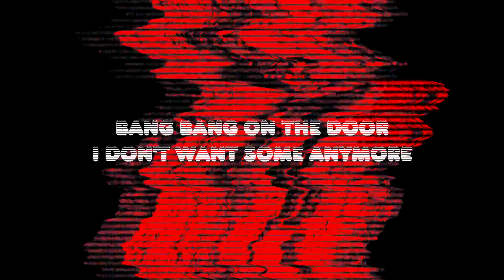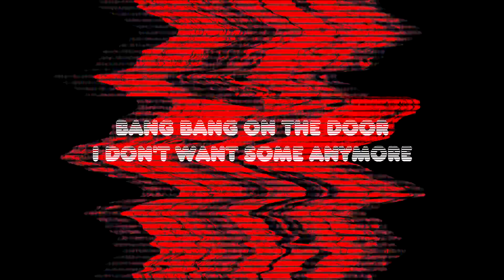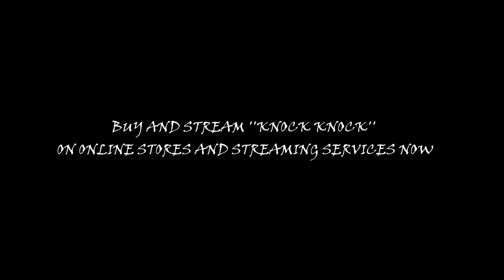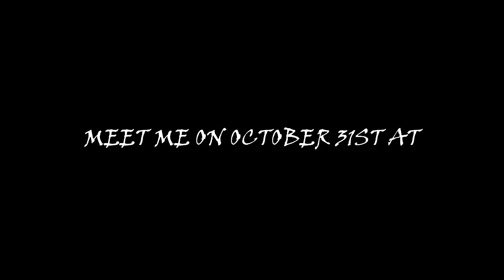Aesthetic Angel - Knock Knock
The last single from my upcoming album ''The Arch Residence'' Out October 31st

BUY IT AND STREAM IT ONLINE.